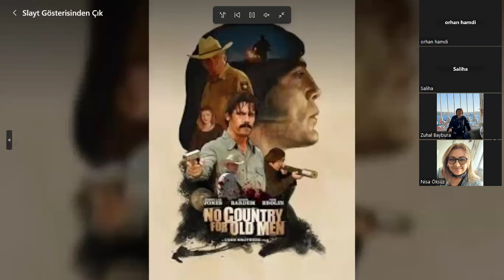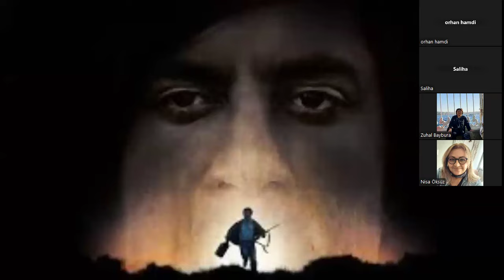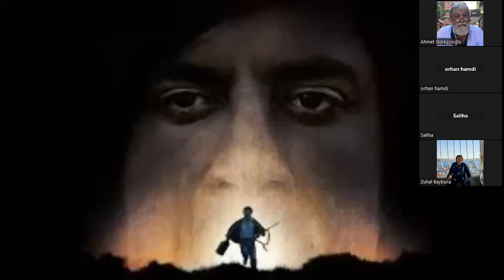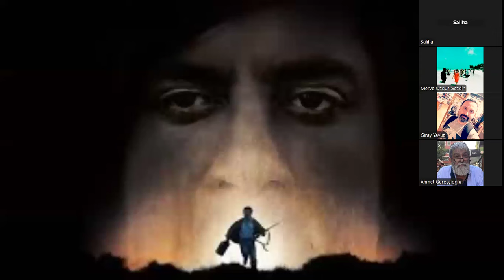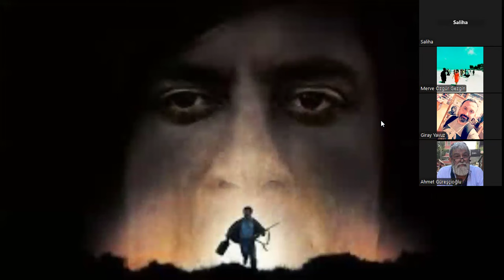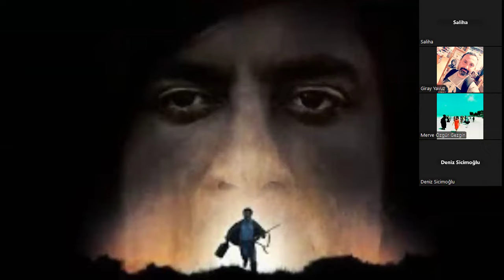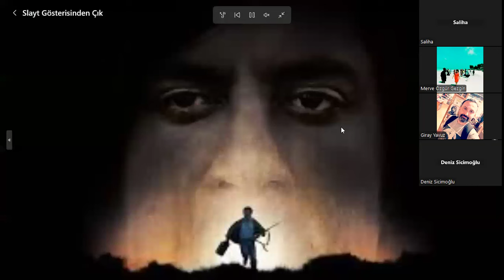İhtiyarlara Yer Yok (2007) Ethan Coen, Joel Coen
yüklenen en son videolardan önce benim haberim olsun diyorsanız bildirimleri açmayı unutmayın.